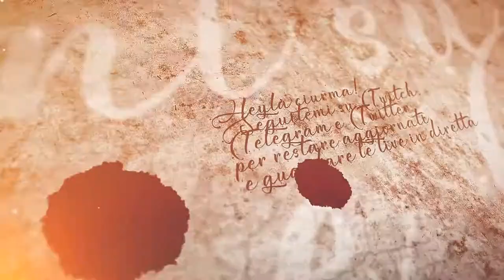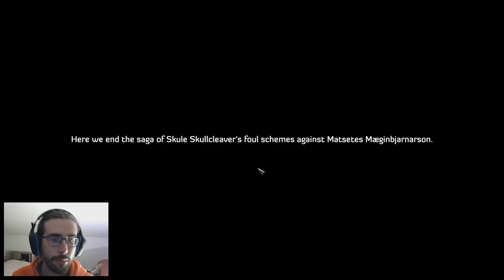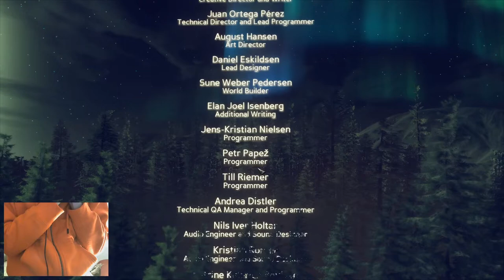Skule e gran finale - #94 Expeditions: Viking gameplay ita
Ultimo episodio della serie e ultimo di Skule.